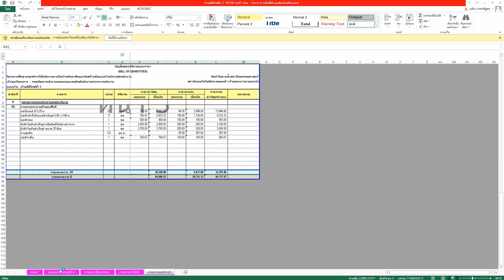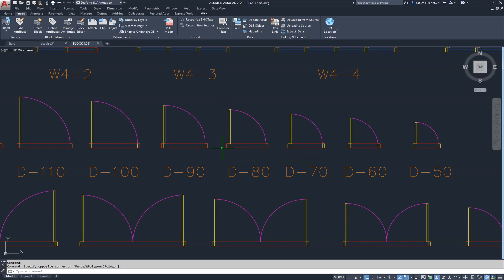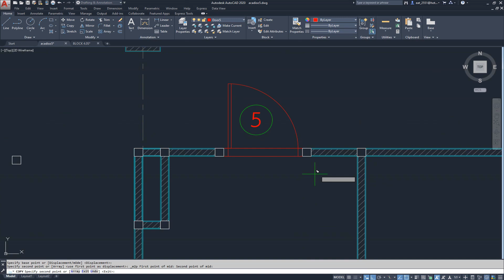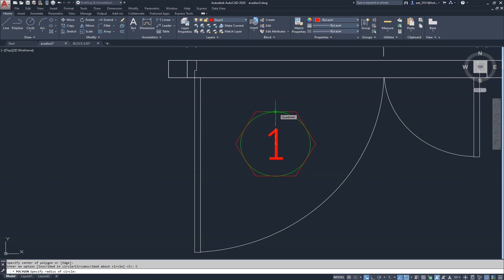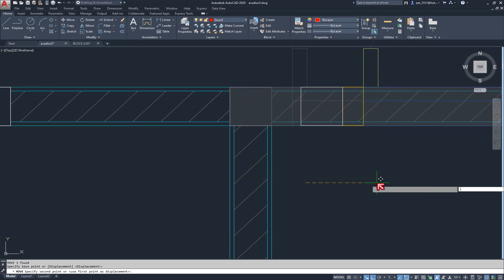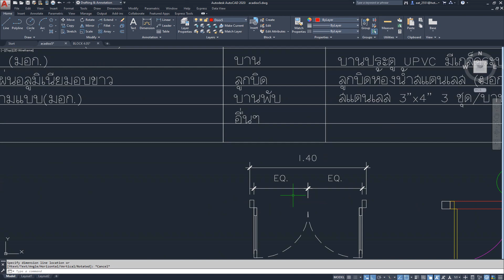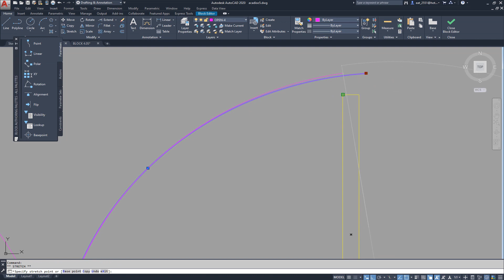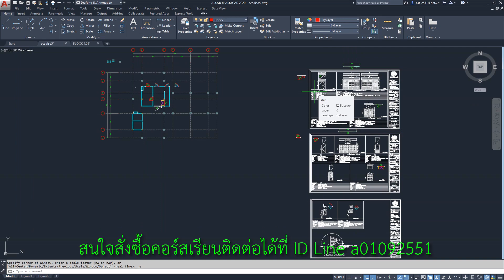แบบบ้านดีดีรักษ์น้ำ 3 โดยกรมพัฒนาพลังงานทดแทน กระทรวงพลังงานตอนที่6 (A-04)